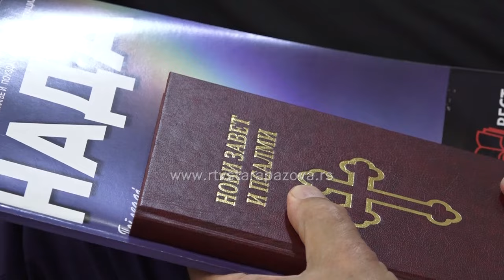Oproštajno druženje članova MNRO pred letnju pauzu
Međuopštinsko Udruženje za pomoć mentalno nedovoljno razvijenim osobama sa sedištem u Staroj Pazovi  okuplja se tri puta nedeljno u toku školske godine a početak jula bio je u znaku oproštajnog druženja pred letnju pauzu.  Njihove aktivnosti se odvijaju u prostorijama Parohijskog doma Slovačke evangeličke crkve.